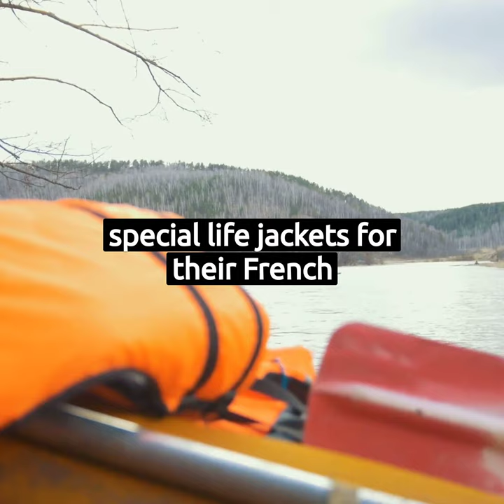Unraveling the Quirks of French Bulldogs | InfoInception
Join us as we delve into the fascinating world of French Bulldogs! Despite their name, did you know these adorable canines have roots in England? In this video, we'll explore their unique history, their expressive communication skills, and the surprising fact that they can't swim. From their origins in the English lace-making industry to their expressive sounds and safety around water, there's more to these dogs than meets the eye.